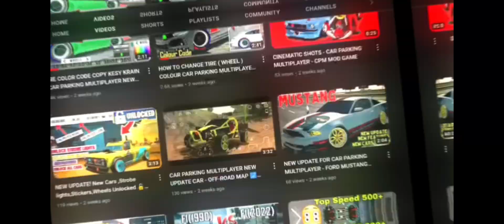New Update 🤩 Bus Simulator 2023 mod apk v1.6.4 - Download Bus Simulator 2023 mod apk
Bus Simulator 2023 new update
Bus Simulator 2 game
bus Simulator Indonesia Mod Game